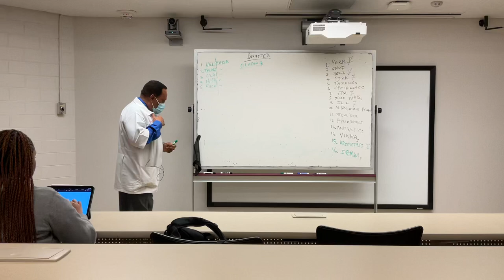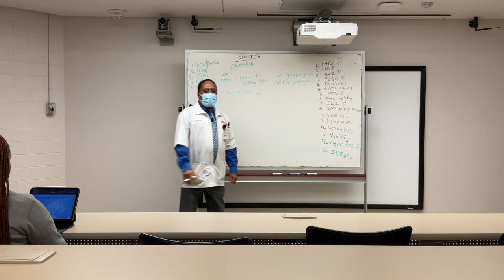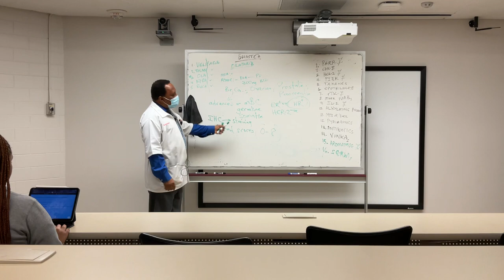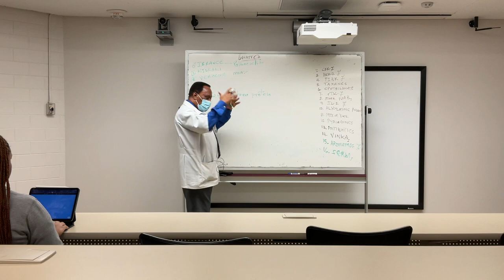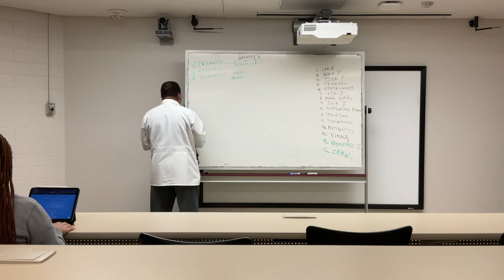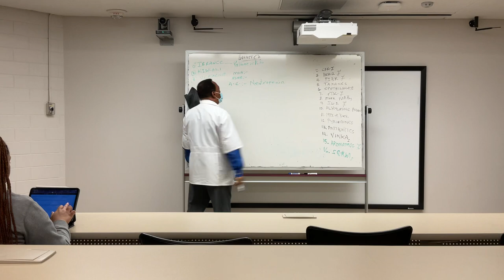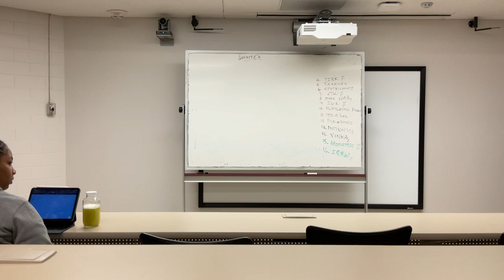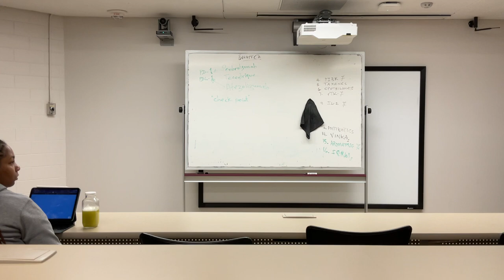Lecture #1 ( Pathophysiology of Breast cancer/ Drug Treatment) January 22, 2024